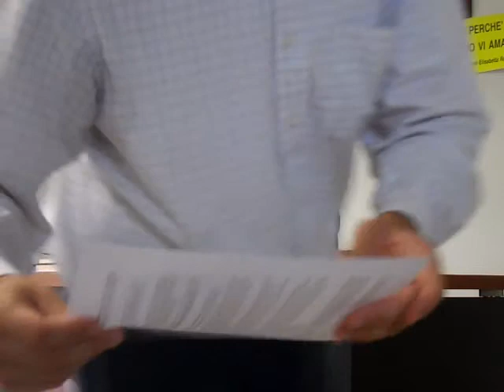MPA 15 09 2013 Riflessione Madre Carla 1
Riflessione di Madre Carla Bertani (parte 1)